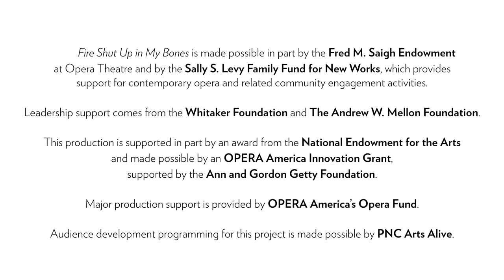Julia Bullock Profile